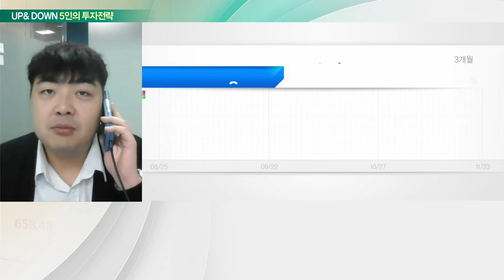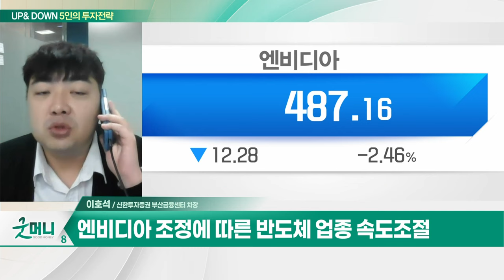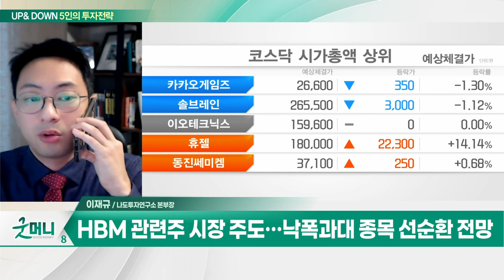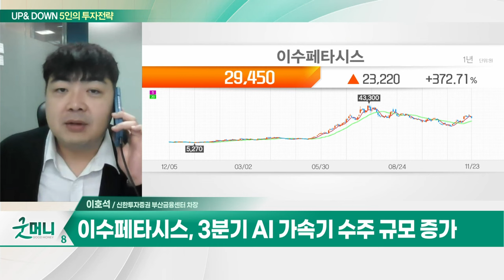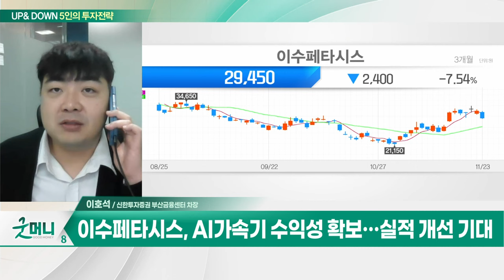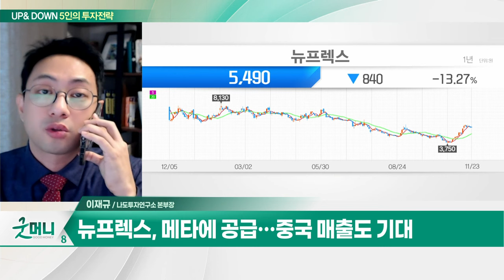이수페타시스(007660)... 3분기 AI 가속기 수주 규모 증가 / 뉴프렉스(085670)... FPCB 공급 확대 중_UP&DOWN 5인의 투자 전략 (20231124)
Q. 기대감 커지는 증시… 수급 위주로 대응?
Q. '낙폭과대주' 옥석가리기 필요… 전략은?

- 3분기 실적 바닥 확인
- 3분기 AI 가속기 수주 규모 증가
- 4분기 영업이익률 9.8% 전망
- AI 가속기 관련 다양한 고객사 확보
- AI 가속기 수익성 확보… 실적 개선 기대

- FPCB 공급 확대 중
- 메타에 공급… 중국 매출도 기대